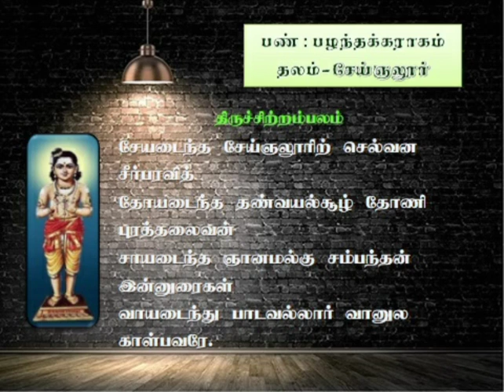திருசேய்ஞலூர்/ஞானசம்பந்தர்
சண்டிகேஸ்வர நாயனார் பிறந்த ஊர்